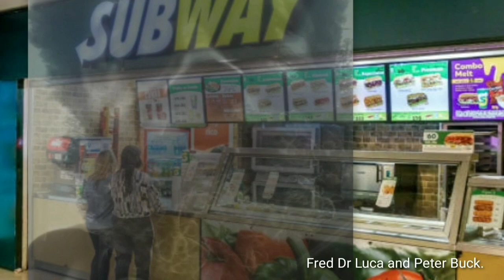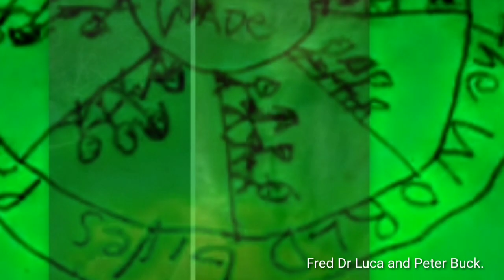Dr.Paul Wade Knows SUBWAY.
Fred De Luca And Peter Buck.